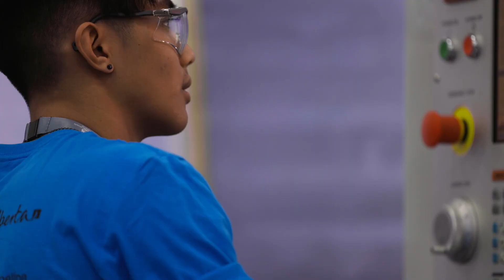Skills Canada Alberta partner video